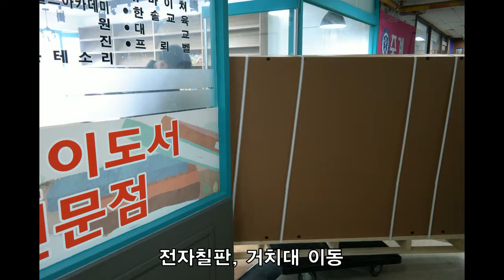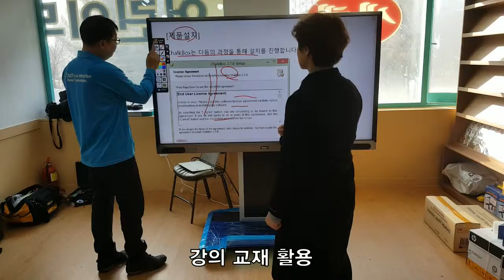[전자칠판]75inch Interactive LED touch board - Kangaroo English Training Center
75inch Interactive LED touch board -
Kangaroo English Training Center Installation video
75인치 LED 전자칠판 - 캥거루영어교습소 설치 동영상

75인치 LED 전자칠판 설치 동영상입니다.

75-inch LED Interative white board installation video.